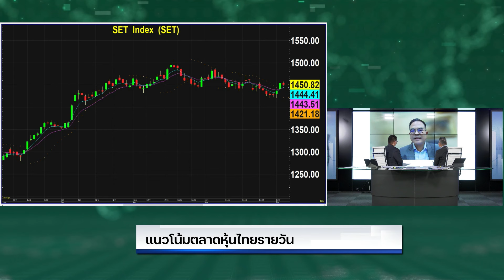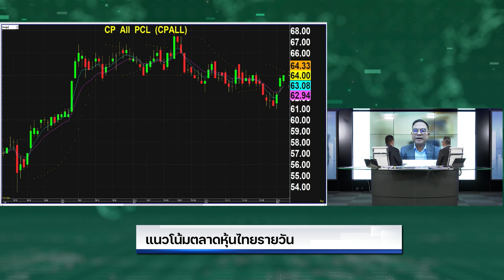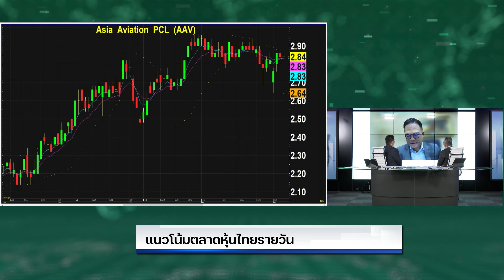“กัณฑรา” แนะ“ช้อนซื้อ”5 หุ้น ESG พื้นฐานเด่น AAV-BDMS-CPALL-MAGURO-RBF